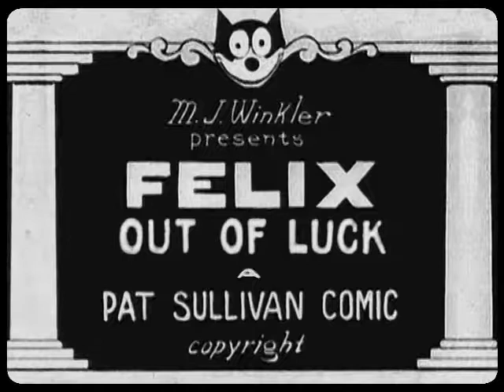Felix Out of Luck 1924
"Felix Out of Luck" is a 1924, black and white, silent cartoon animated by Otto Messmer and produced by Pat Sullivan. Felix turns down several offers of free food saying he has a wonderful meal waiting for him at home. Or does he? Public domain music and sound effects have been added.